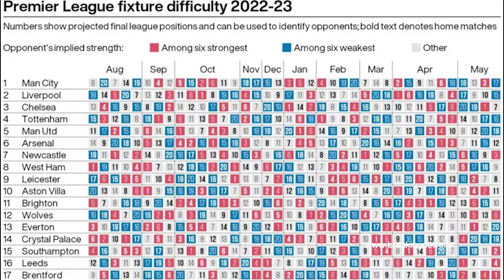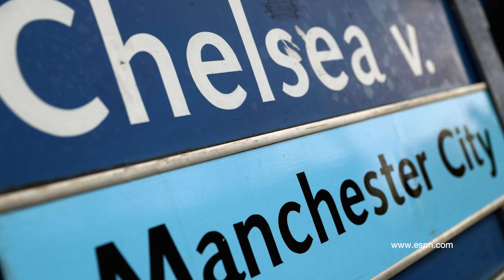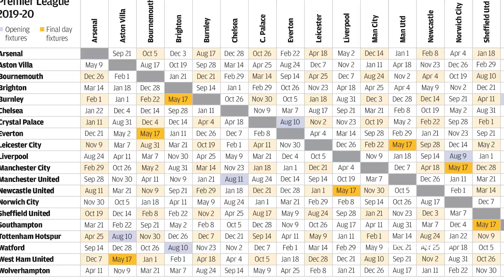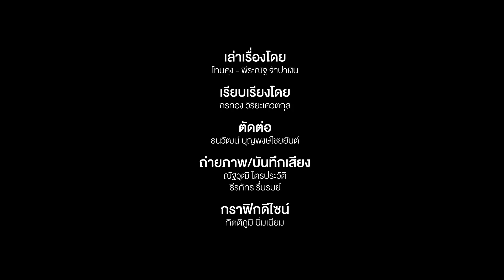เกล็น ทอมป์สัน ผู้จัดตารางแข่งพรีเมียร์ลีก กับงานที่ไม่อาจทำให้ถูกใจทุกคนได้ | Talk To Tone EP.108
MainStand : คุณคิดว่าตารางแข่งฟุตบอลพรีเมียร์ลีกที่มีมากกว่า 380 นัดในหนึ่งฤดูกาล ถูกจัดเรียงขึ้นมาได้อย่างไรเพื่อไม่ให้เกิดปรากฏการณ์รถไฟชนกัน หรือทีมใดมีความได้เปรียบเสียเปรียบมากกว่าสโมสรอื่น ๆ

การสุ่ม อาจฟังดูเป็นคำตอบที่มีความเป็นไปได้ เหมือนกับเหล่าฟุตบอลถ้วยที่แค่ให้คนไปหยิบชื่อทีมขึ้นจากโถ แต่ในความจริงมันไม่ได้ง่ายแบบนั้น เพราะว่าเบื้องหลังการแข่งขันทั้งหมดนี้มีชายคนหนึ่งใช้เวลาเตรียมตัวนานกว่า 8 เดือน เพื่อรังสรรค์ตารางทั้งหมดให้เกิดขึ้นจริง

ชื่อของเขาคือ เกล็น ทอมป์สัน พนักงานของบริษัทด้านไอทีชื่อดังอย่าง Atos ที่ได้รับการยกย่องว่าเป็นหนึ่งใน 100 คนที่มีอิทธิพลต่อวงการฟุตบอลโดยนิตยสาร Four Four Two ด้วยประสบการณ์การจัดตารางแข่งขันมามากกว่า 60,000 นัดตลอดช่วง 30 ปีที่ผ่านมา

Main Stand ขอพาทุกท่านไปดูเบื้องหลังกระบวนการทำงานของ ทอมป์สัน กับภารกิจจัดตารางฟุตบอลลีกอังกฤษที่อาจจะฟังดูง่ายแต่ไม่ได้ทำกันง่าย ๆ อย่างที่คิด